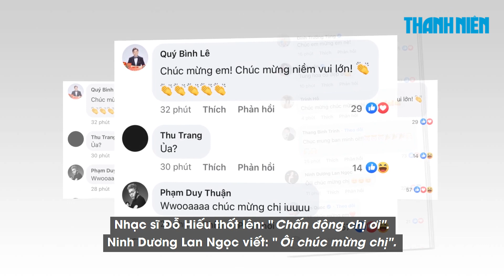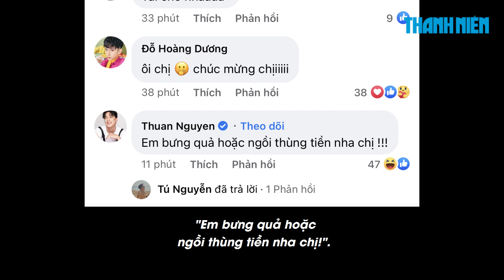Phản ứng bất ngờ của dàn sao Việt khi Minh Hằng thông báo kết hôn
Sáng 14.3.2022, dân tình chưa hết phấn khích vì thông tin Ngô Thanh Vân đồng ý lời cầu hôn của Huy Trần thì đến tối cùng ngày, mạng xã hội lại một phen "sóng gió" khi đến lượt Minh Hằng đăng ảnh hôn môi một người đàn ông.
Trước đó, Minh Hằng gần như giấu kín chuyện tình cảm và cả danh tính bạn trai. Chính vì thế, khi nữ diễn viên bất ngờ thông báo chuyện vui, nhiều nghệ sĩ lẫn khán giả vô cùng bất ngờ. Chi tiết mời khán giả theo dõi video.